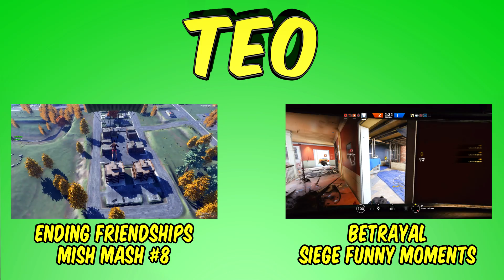Let's talk about Siege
Wanted to talk about Rainbow Six Siege and my channel :)